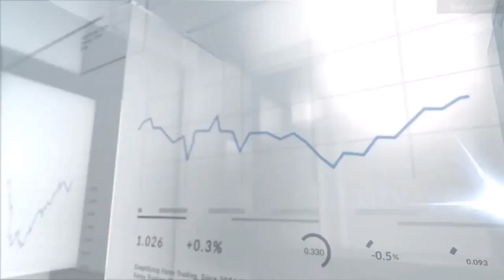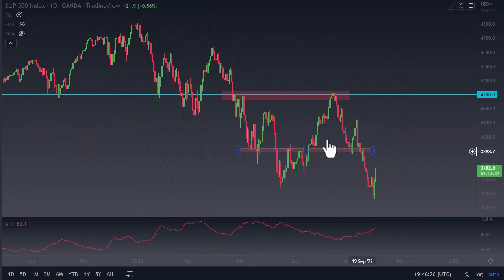The S&P 500 Prediction for Today | S&P 500 Trading Analysis | S&P 500 Forecast October 5, 2022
DailyForex experts provide every day the most updated S&P 500 price analysis.